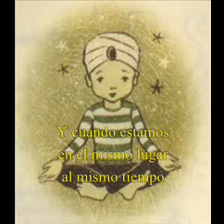Red Hot Chili Peppers - Falling into Grace Subtitulado en español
subtitulado Por Machinepunks :)